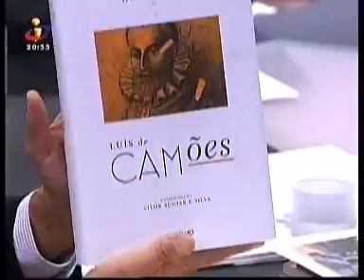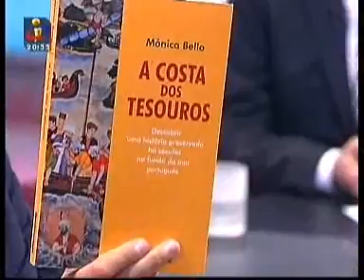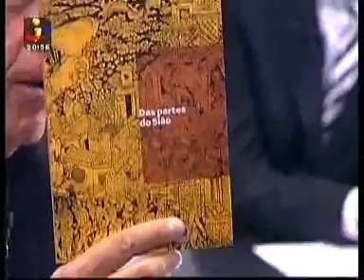"Os nossos santos e beatos" no comentário de Marcelo Rebelo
"Os nossos santos e beatos" de Alberto Júlio Silva no comentário de Marcelo Rebelo do Jornal das 8 da TVI